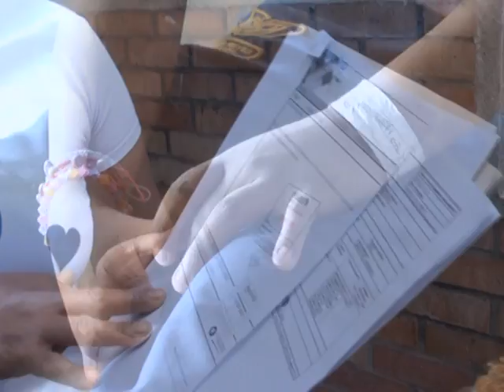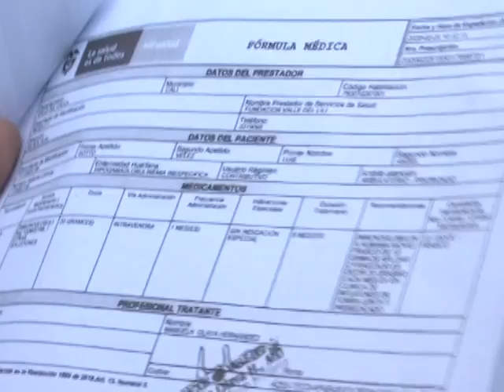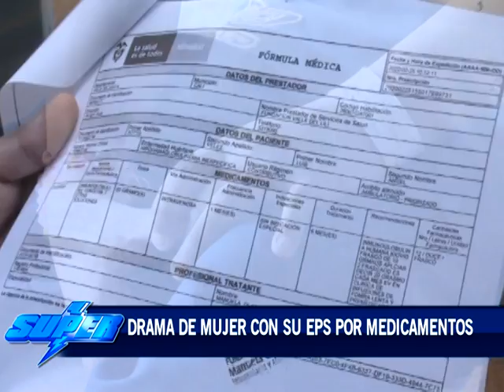El drama de una mujer con su Eps por medicamentos